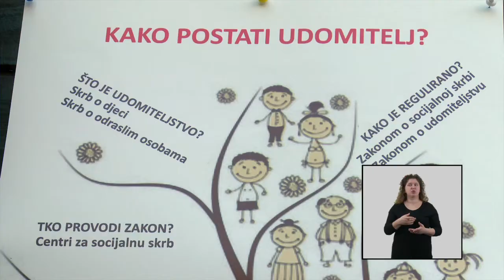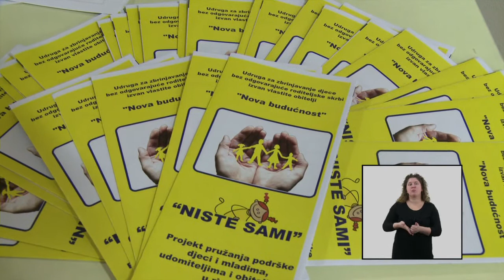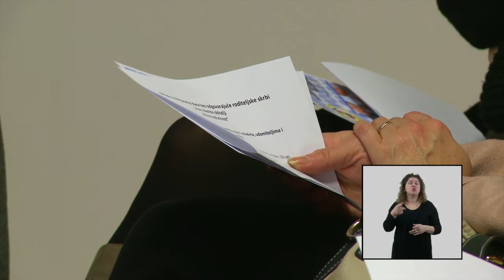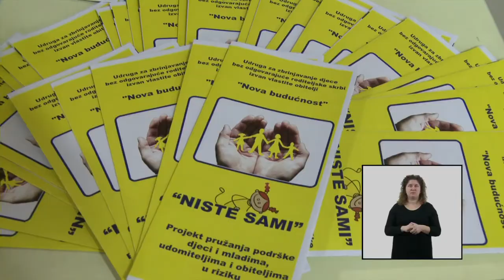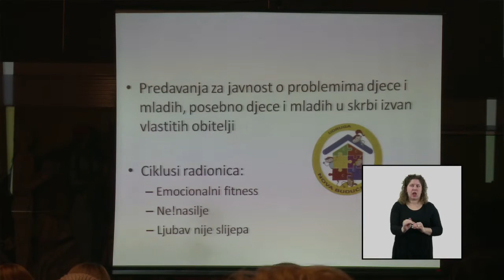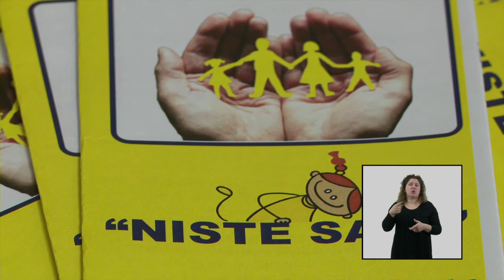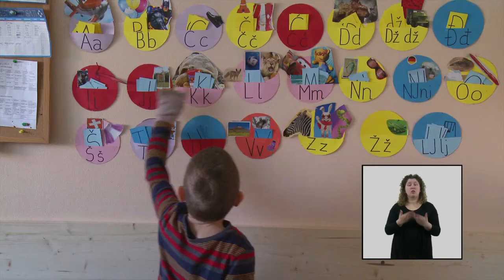Televizija Zapad - Iza zida: Udomiteljstvo 6.12.2016.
Kako biti udomitelj i pružiti siguran dom djeci? Na to pitanje odgovor je pokušala dati Udruga Nova budućnost u sklopu Građanskog utorka u Samoboru gdje je predstavila projekt "NIste sami". Udruga pruža uslugu organiziranog stanovanja djeci i mladima bez odgovarajuće roditeljske skrbi od 7 do 18 godina, a uključuje odgoj, psihosocijalni te socijalni rad. Udruga Nova budućnost primjer je zajedničkog rada stručnjaka koji sudjeluju u ostvarivanju djece na siguran dom, te sretno i mirno djetinjstvo i obrazovanje.